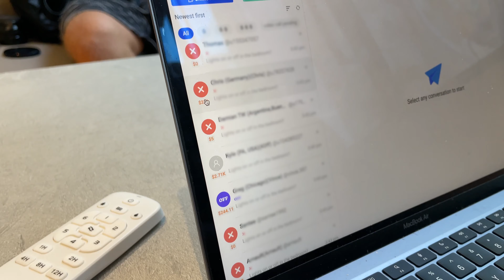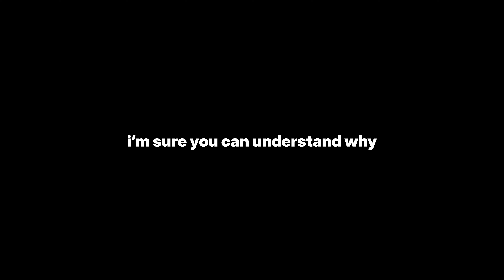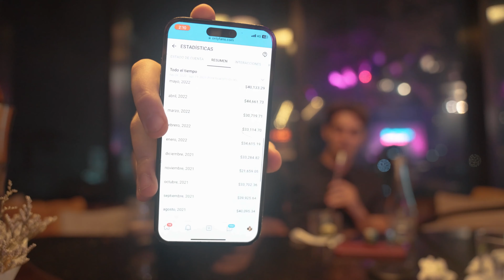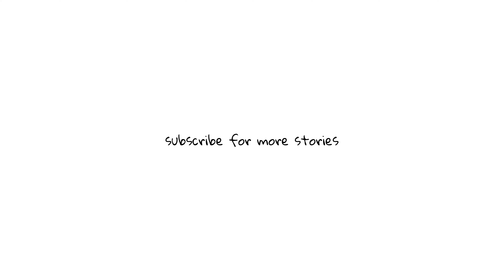Meet the OnlyFans Manager Making $130k/Month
I spent a day with an OF manager making 7 figures and it was WILD.